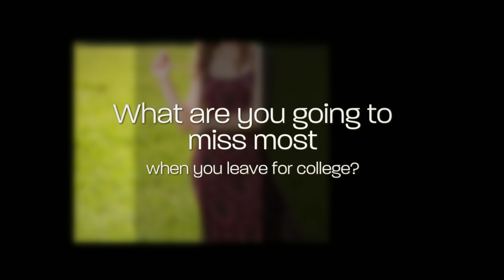Olivia - Pine Island Class of 2016